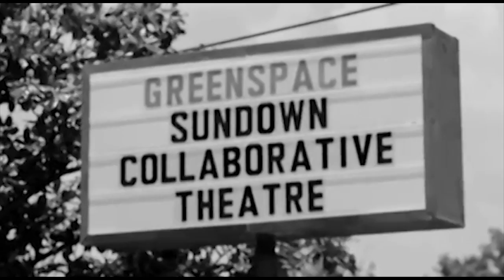Season 5 Interview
Sundown Collaborative Theatre Co-Artistic Directors Travis Stuebing and George Ferrie talk Season 5.